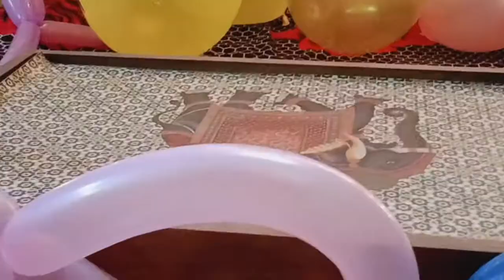simple birthday decoration/❤️ভিডিওটো স্মৃতি হিচাপে সাঁচি ৰাখিলোঁ আপোনালোকৰ নজনা সকলৰ বাবে সুবিধা হব।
ভিদিও টো স্মৃতি হিচাপে সাঁচি ৰাখিলোঁ ইয়াতে।